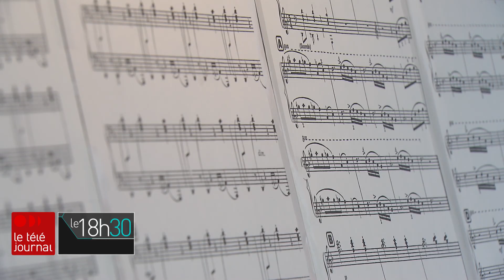Découvrez Québec en musique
Anna Spirina, immigrante d’origine ukrainienne vivant maintenant à Lévis et professeure de piano. Elle a lancé l’initiative Québec en musique où elle invite les musiciens amateurs ou professionnels à jouer de la musique les fenêtres ouvertes ou même à l’extérieur, devant les maisons.

Suivez ICI Québec sur différentes plateformes